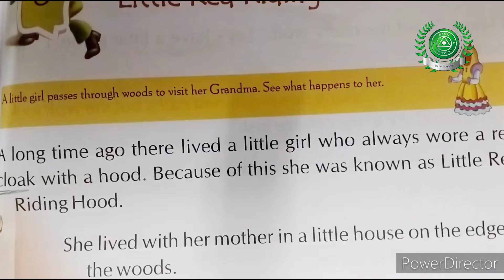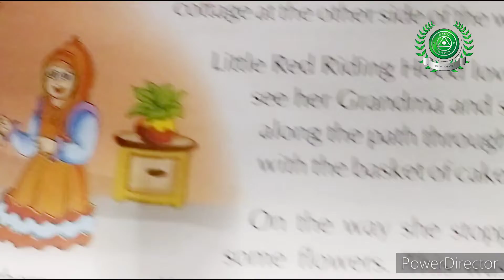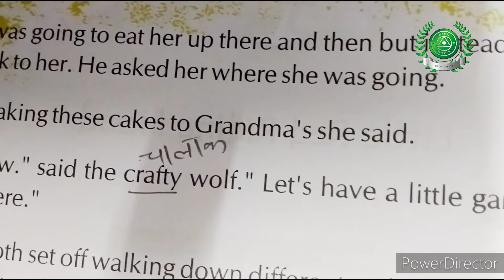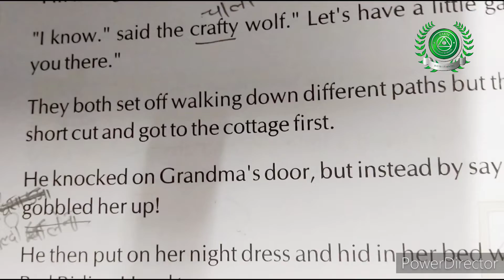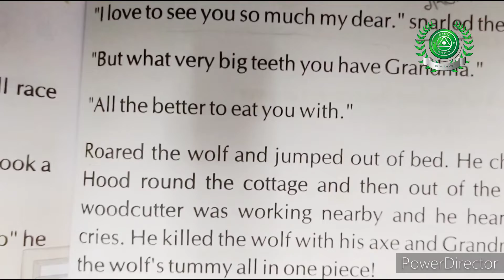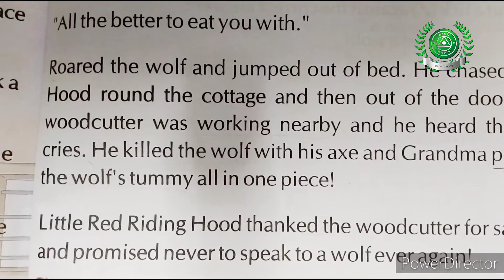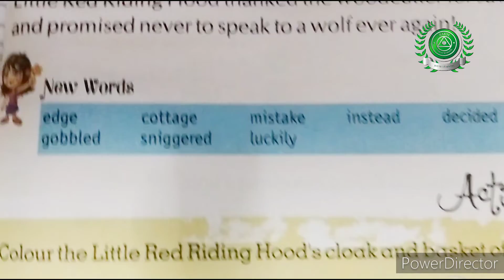4 Feb Class-1 st Sub English part18